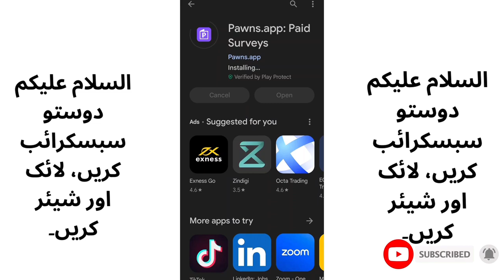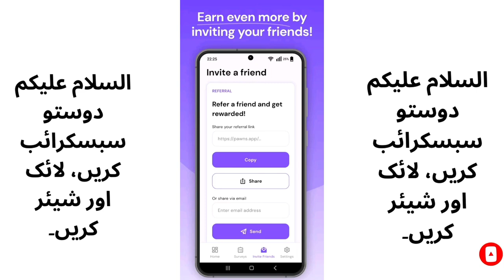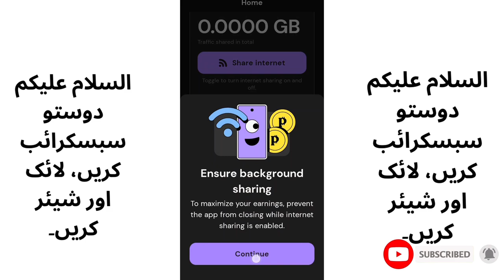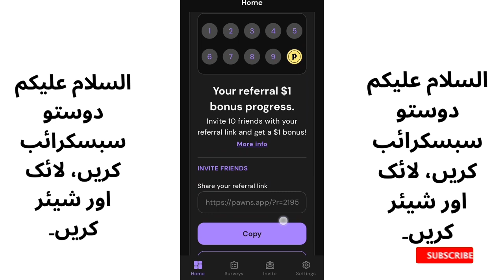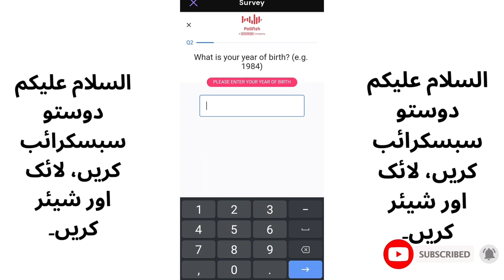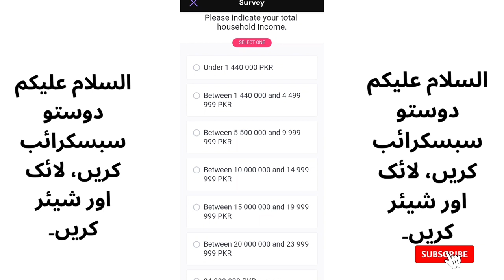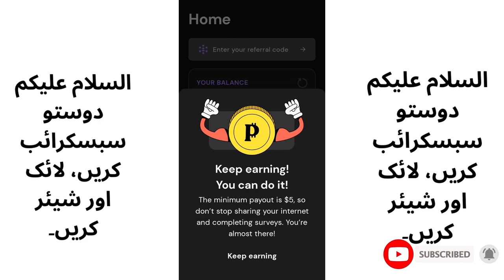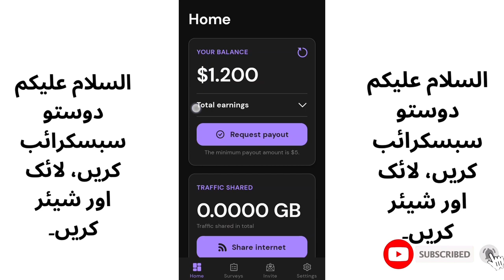Rozana $20 Kamayen: Apni Raye Online Surveys se Share Karen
Apne ghar se asani se $20 rozana kamane ka ek aasan aur asar dar tariqa explore karen! 🏠✨ Online surveys mein shirkat karke apni qeemti raaye ko various topics par share karke paisay kamayen. Hum aapko online surveys ki duniya mein lekar jayenge, aapko bataenge kaise register karna hai, shuruat kaise karni hai, aur apni kamai ko ziada karne ka tareeqa kaise hai. Chahe aap student hon jo zara aur pocket money kamana chahte hain ya phir ghar mein rehne wale parents jo flexible income ki talash mein hain, online surveys aik asaan aur sahih tariqa hain. Is video ko dekhein aur seekhein kaise sirf apni raye share karke paisay kamane ka rasta tay karein. 🔥💸